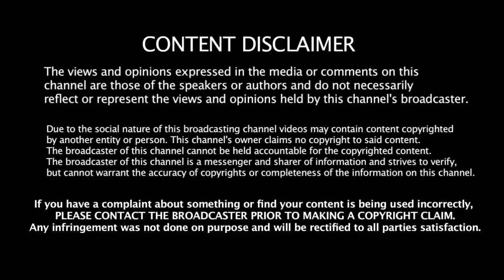நாடாளுமன்ற தேர்தல் முடிவை மாற்றப்போகும் 3 முக்கிய ஜாதிகள் | Most Pwerful caste